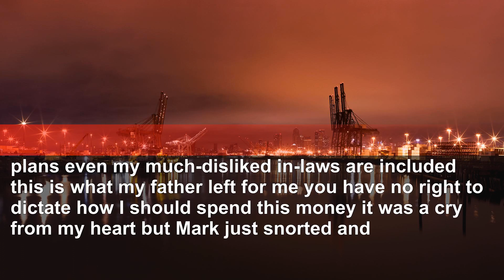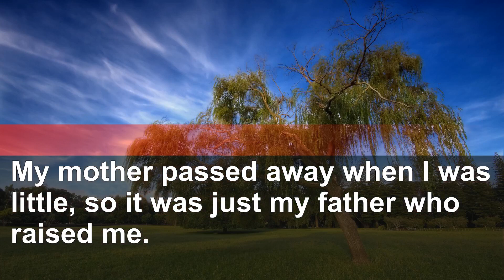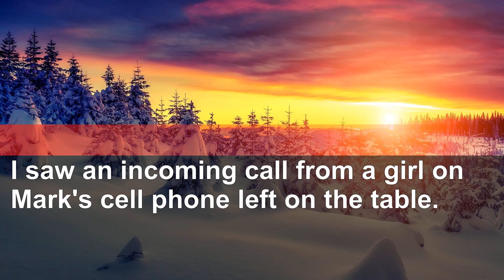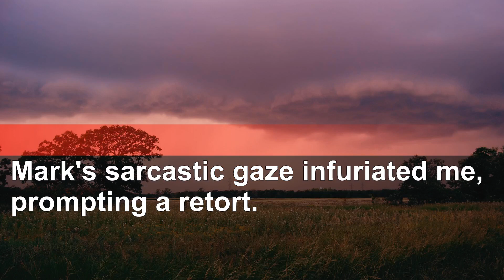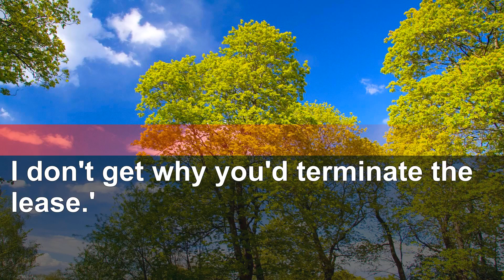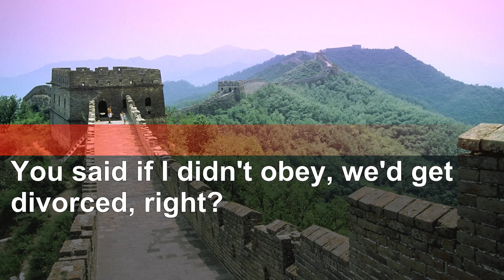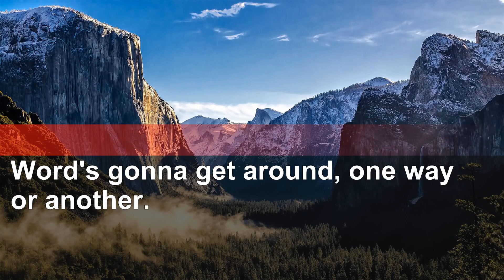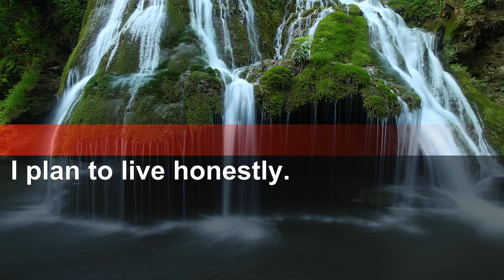Hubby's Overnight Transformation Post $13M Inheritance - Truth Unveiled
We are your go-to source for captivating narratives sourced from the vast realms of the internet.
Our channel is dedicated to exploring themes revolving around both relationship and financial challenges, with a primary focus on imparting valuable life lessons. Each video you encounter here takes you on a journey where you'll witness real stories and glean insightful advice from our experts at the end of each tale.
All the stories you'll find on our channel are entirely original, crafted meticulously based on credible source material.
Our mission is to provide not just entertainment but also an enriching experience that adds educational value to your life.
Now, as for the materials we use in our videos, we make use of resources freely available on material-sharing platforms for our video production.
While it's possible that you may encounter some of the same materials on other channels due to their free nature, we want to emphasize that we do not reuse content from other companies.
Our aim is to curate unique and thought-provoking content that resonates with our audience.
to our channel because we will post new stories every day!
Best regards!!